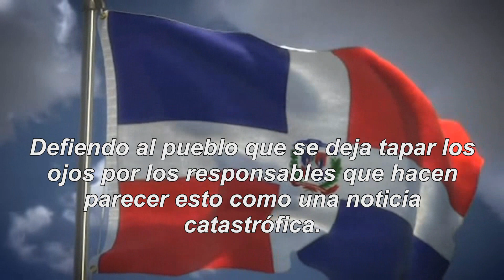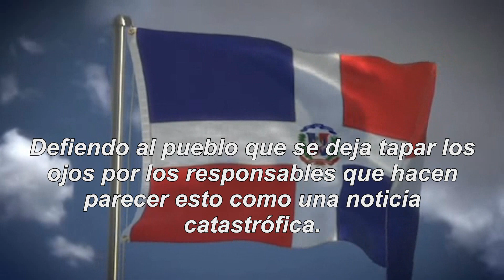CARLOS MONTESQUIEU CORRE DESNUDO POR EL PLAY / MASTIL JOEL (Opinion personal)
hola gente sexi, como ven aun SIGO UN POCO ENFERMO pero me pidieron que hablara algo sobre esto.

Quiero que sepan que esto solo es una opinion personal y que por favor piensen bien el mensaje que quise dejar con este video. Bendiciones...

Si la vida te da la espalda, sácale el dedo y ve mis videos xD

COMPARTE